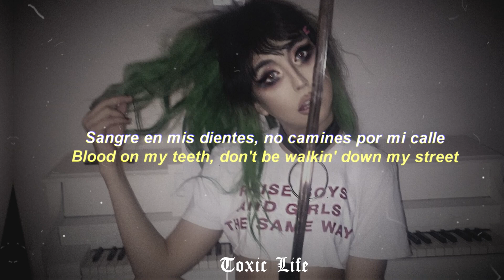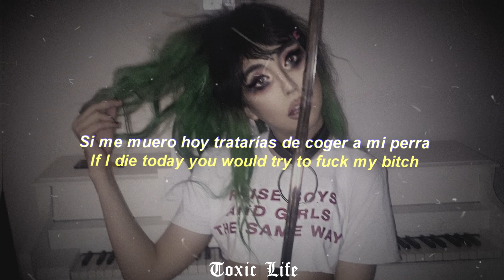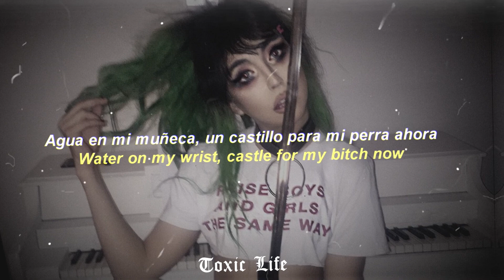Lil Peep Lil Tracy - Never Eat Never Sleep // Sub Español & Lyrics